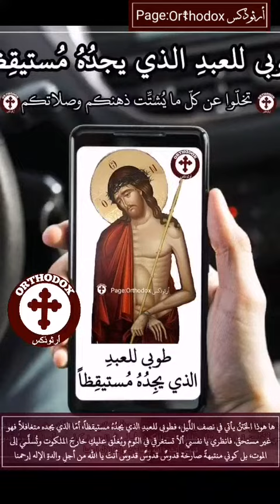ها هوذا الخَتنُ يأتي في نصف اللَّيل، فطوبى للعبدِ الذي يجدُهُ مستيقظاً، أمّا...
ها هوذا الخَتنُ يأتي في نصف اللَّيل، فطوبى للعبدِ الذي يجدُهُ مستيقظاً، أمّا الذي يجده متغافلاً فهو غير مستحقّ. فانظري يا نفسي ألاّ تستغرقي في النَّوم ويُغلَق عليكِ خارجَ الملكوت وتُسلَّمي إلى الموت، بل كوني منتبهةً صارخة قدوسٌ قدوسٌ قدوسٌ أنتَ يا الله من أجلِ والدةِ الإله ارحمنا